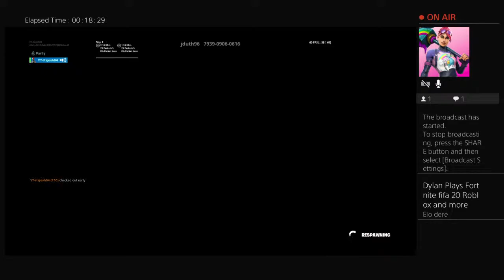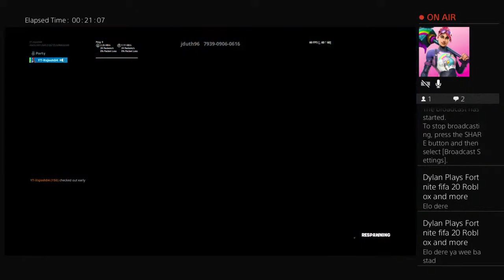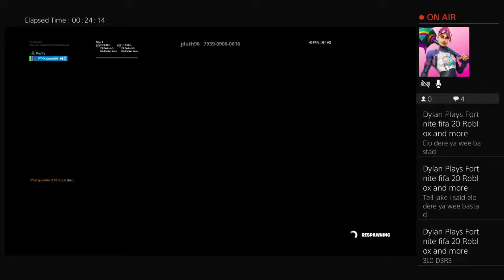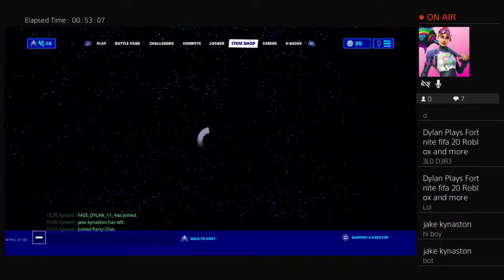Fortnite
Plz enjoy the content